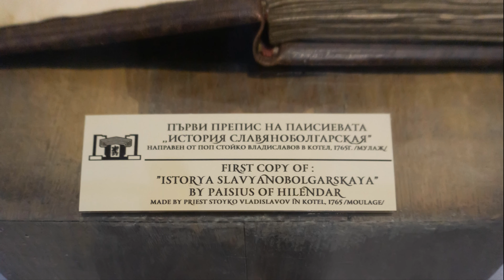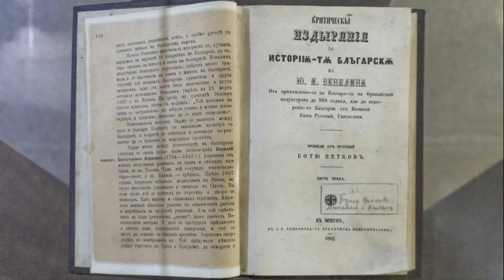Котел - галерия в 4К